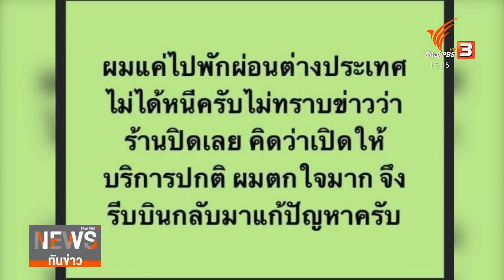"เมธา" เจ้าของดารุมะ ซูซิ ปฏิเสธทุกข้อกล่าวหา | ทันข่าว | 22 มิ.ย. 65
ตำรวจ ปคบ.ควบคุมตัวนายเมธา  ชลิงสุข ผู้บริหารดารุมะ ซูชิ  ที่สนามบินสุวรรณภูมิ เบื้องต้นปฏิเสธทุกข้อกล่าวหา ติดตามจากคุณกิตติพร  บุญอุ้ม รายงานจากกองบังคับการปราบปราม